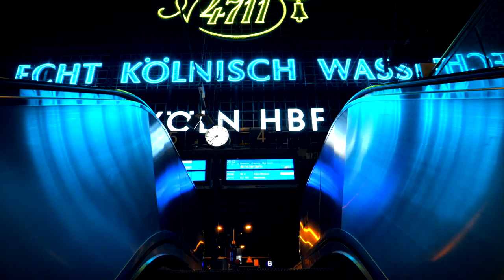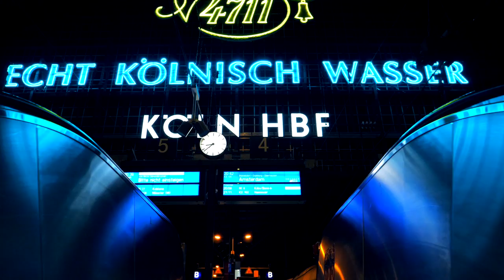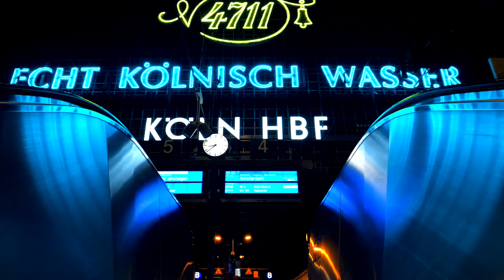World City Lounge Mix 018 - Best of Chill Out Café Music - Continuous Mix (Full HD)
01. 00:00:06 Nightzoom - safe place (Downtempo Mix)
02. 00:05:18 Be Free - out on air (Electronic Groove Cut)
03. 00:09:49 Bernon - Mindful (Chillout Street Mix)
04. 00:14:04 Cuetec - turn back time
05. 00:24:02 For Found Future - Euforia nights (Ambient Chillout Cut)
06. 00:28:54 Friendly Breaks - midnight traffic (Lounge House cut)
07. 00:33:41 Jean Mare - Deep Overflow (Groovy Lounge Cut)
08. 00:38:05 Lebensart - eastern sunset (World Colours Mix)
09. 00:43:00 Jean Mare - can't you feel it (Smooth Breath Mix)
10. 00:47:36 Be Free - dreamdance

Welcome to the World City Lounge Channel. We like to present finest continuous music mixes in Chill Out, Lounge, Ambient with smooth, jazzy, atmospheric deep sounds. Finest Café del mar feeling, Ibiza Chillout, Bar Lounge, Jazz Bar Tunes to relax, accompanied by beautiful videos and photos.

Our music is also available at your favorite download stores and streaming services. Enjoy and dream away!
These songs are available on the fantastic compilation series “ Best Sound of Chill & Lounge 2012 bis 2017.